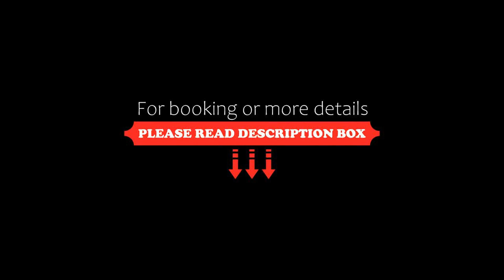Ibis Styles Dubai Jumeira, Dubai, United Arab Emirates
About Property:
You're eligible for a Genius discount at Ibis Styles Dubai Jumeira! To save at this property, all you have to do is sign in.
Ibis Styles Jumeira offers Accommodation in Jumeira. Strategically located near Jumeira Beach and Sheikh Zayed Road.
The hotel has an indoor Swimming pool and a fitness centre, and guests can enjoy a meal at the restaurant (Street Cafe).
Certain units feature a seating area to rela...
Property Type: Hotel
Address: 2nd December Street, Al Mina Road, Bur Dubai, Dubai, United Arab Emirates
Searching For
1. Ibis Styles Dubai Jumeira - Dubai - United Arab Emirates
2. Ibis Styles Dubai Jumeira - Dubai - United Arab Emirates Address
3. Ibis Styles Dubai Jumeira - Dubai - United Arab Emirates Rooms
4. Ibis Styles Dubai Jumeira - Dubai - United Arab Emirates Amenities
5. Ibis Styles Dubai Jumeira - Dubai - United Arab Emirates Offers and Deals
Audio Credit:
Track Title: Subway Dreams
Artist: Dan Henig